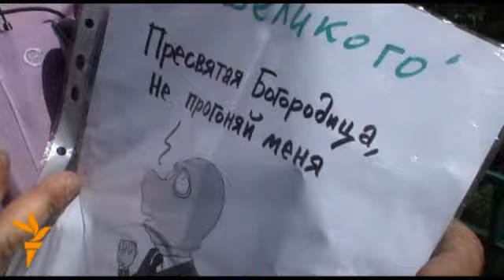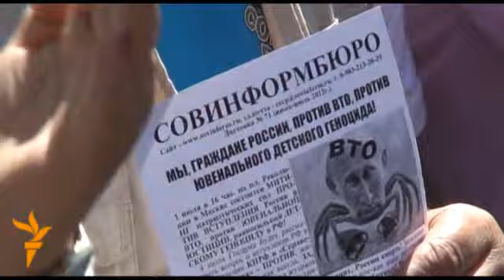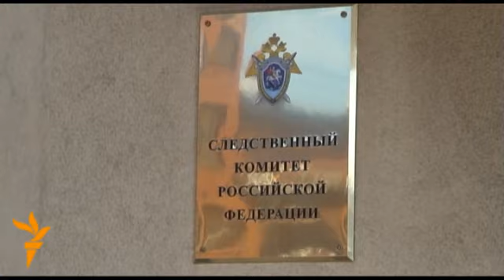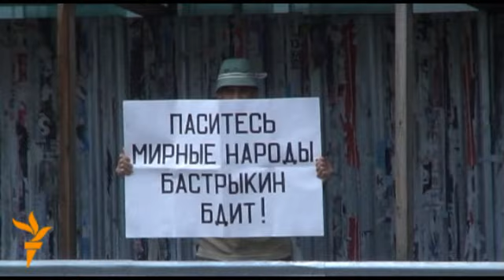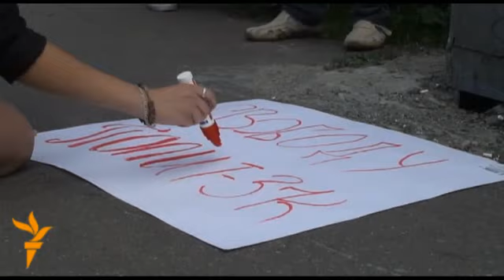Оккупай-Следственный-Комитет: Бастрыкина в Отставку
30 июня акция у здания Следственного комитета в Москве вновь прошла по сценарию: «никого не трогали». Это уже вторая подобная «спокойная»  акция. Если еще 2 недели назад усиленные наряды полиции не разрешали собравшимся активистам даже просто стоять на тротуаре возле территории ведомства, живыми цепями полицейских разгоняя собравшихся вниз по улице, подальше от здания, то сегодня, впрочем как и неделю назад, полиция вновь не обращала внимания на оппозиционеров.

Помимо освобождения заключенных по делу: "6 мая" активисты требовали ухода главы ведомства Александра Бастрыкина в отставку.